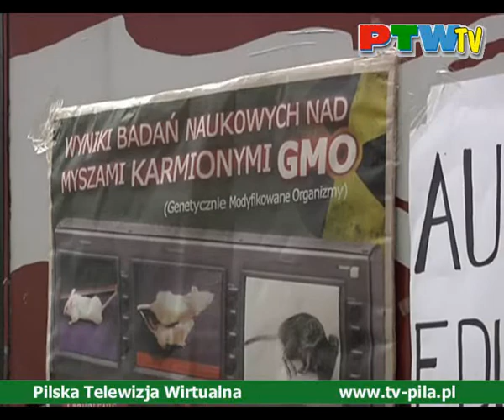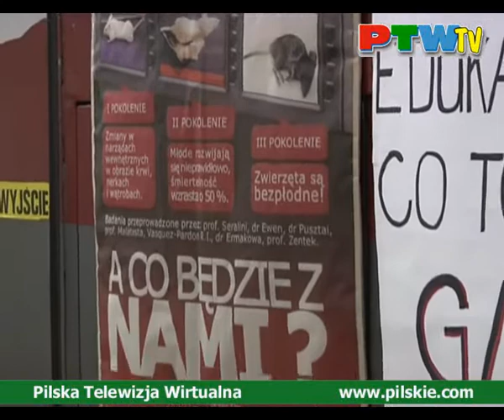Wiadomości PTW tv. Piła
Co to jest GMO? Co nam grozi